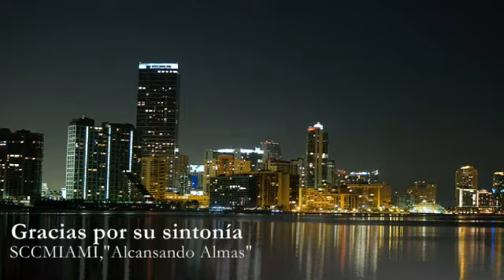Privilegios del Cristiano - Enrique Palacios(1/2)